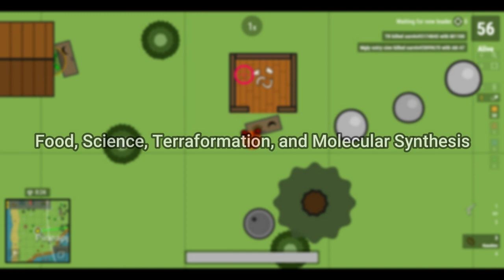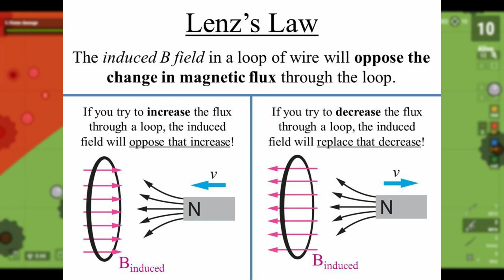Characters | Surviv.io lore #2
Wlcome to the second episode about lore, today we will be talking about the characters.
If you would want to learn more about the lore please visit bunker 18